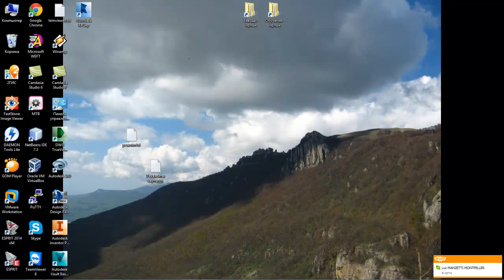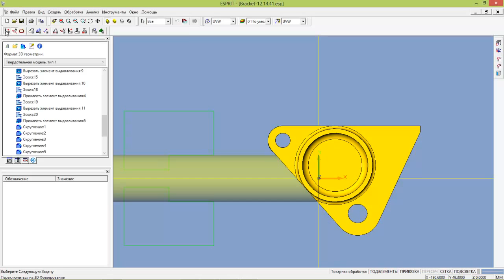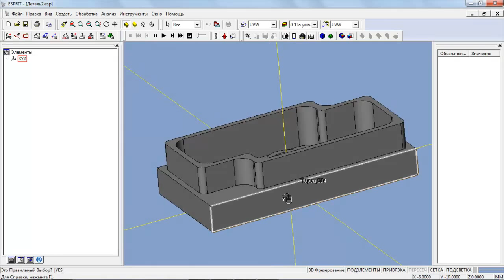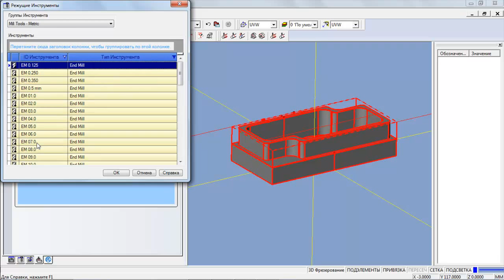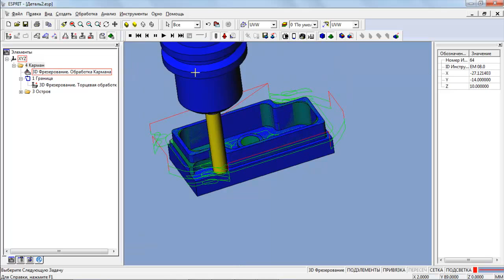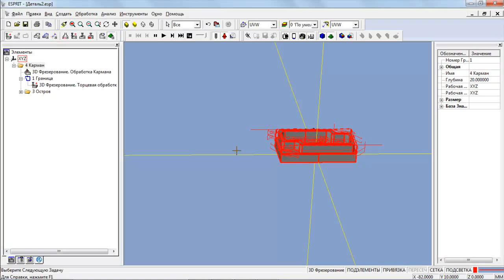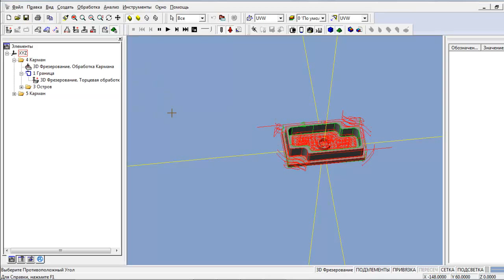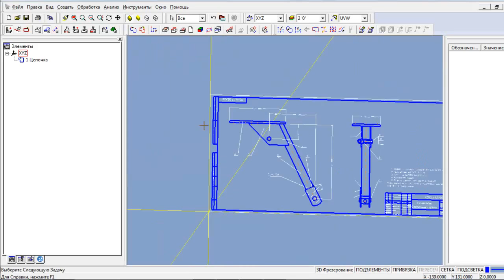ESPRIT KOMPAS-3D NEW FX INTEGRATION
Компания АСКОН сертифицировала систему подготовки управляющих программ для станков с ЧПУ ESPRIT для работы с КОМПАС-3D V14. Проведенные испытания нового модуля интеграции KOMPAS FX 3.2.2 подтвердили, что ESPRIT 2013 предлагает лучший на сегодняшний день уровень интеграции с КОМПАС-3D среди всех существующих на российском рынке CAM систем.

Что нового в KOMPAS FX 3.2.2:

- Работа с исполнениями КОМПАС-3D

- Поддержка технологических сборок (.t3d) КОМПАС-3D

- Улучшено интерактивное взаимодействие с деревом построения КОМПАС-3D

- Импорт 3D моделей, 2D чертежей и спецификаций КОМПАС-3D V14

- Увеличена скорость открытия файлов сборок КОМПАС-3D большого размера

Новая версия модуля интеграции уже доступна всем пользователям ESPRIT и КОМПАС-3D на сайте: dptechnology.ru.

В предыдущей версии программного модуля интеграции был реализован следующий функционал:

§  открытие файлов деталей КОМПАС-3D в «родном» формате .m3d

§  открытие файлов сборок КОМПАС-3D в «родном» формате .a3d

§  ассоциативная связь 3D-модели между ESPRIT и КОМПАС-3D

§  справочное чтение дерева модели из файла КОМПАС-3D и отображение в ESPRIT

§  управление структурой дерева модели КОМПАС-3D в окне ESPRIT

§  сохранение дерева модели КОМПАС-3D в файле ESPRIT .esp

§  открытие файлов чертежей и фрагментов в форматах .cdw и .frw

§  открытие спецификаций КОМПАС-3D в «родном» формате .spw

§  выбор формата конвертации CAD данных

Высокое качество интеграции КОМПАС-3D и ESPRIT является результатом долгой и кропотливой работы АСКОН, ЛО ЦНИТИ и компании РУБИУС, выступившей соразработчиком модуля интеграции.